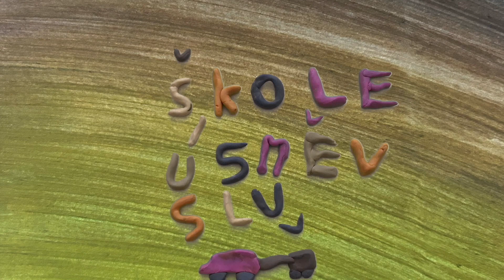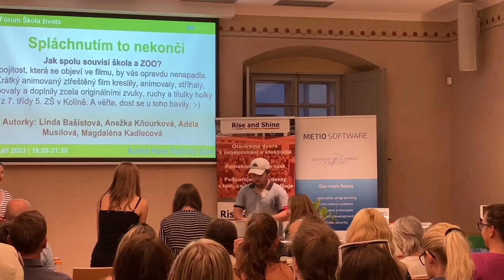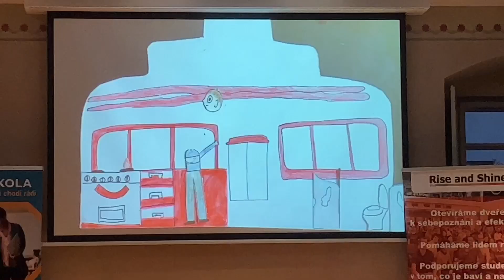Zprávy TV5 - březen 2024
Co v našich zprávách uvidíte:
- společné bruslení žáků zejména 2. stupně,
- masopustní úterý,
- Eduforum v Kutné Hoře a premiéra školního filmu Spláchnutím to nekončí.